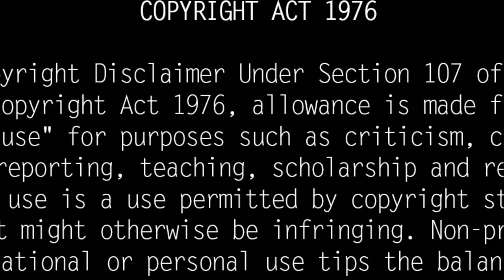நம்பியாரின் மகள் இந்த சீரியல் நடிகையா? Who is the Daughter of Actor Nambiar? Rare Family Photos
பிரபல நடிகர் நம்பியாரின் மகள் இந்த சீரியல் நடிகையா? Namivavar was the most famous Tamil actor in the world of Tamil cinema. He is from Kerala. Information about the serial starring legendary actor Nambiar's daughter is currently going viral on social media.

His daughter's name is Sneha. She is also an actress. She has acted in Tamil and Malayalam films. Thalapathy Vijay has acted in Tamil. She has played a character role in Aadhi and Vishal's blockbuster.

Apart from that, she has also acted in serials. She has acted in serials like Akalya and Chellame. After that she got married to Ishwar. They have two sons till now. Now a picture of Sneha with his family has surfaced on social media. Many people saw this and this is Nambiar's daughter! They are accumulating likes in surprise.